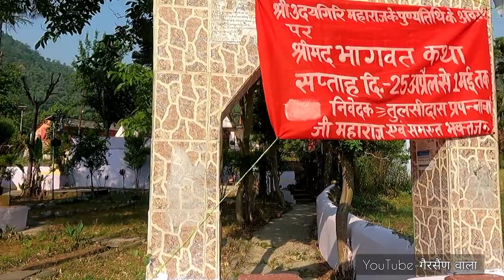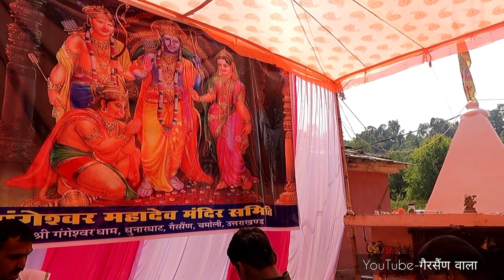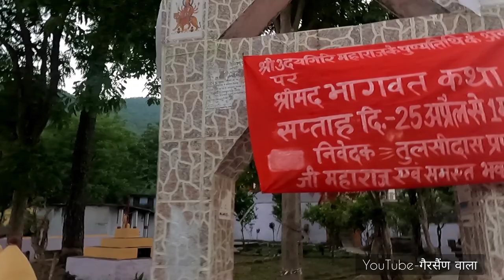सत्संग के भजन || बाजा बाजा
‌ नमस्कार दोस्तों एक बार आपके बीच में फिर से हाजिर हूं नई वीडियो लेकर इस वीडियो में हम देखेंगे कि शिवालय गैरसैण चमोली में दिनांक 25 अप्रैल 2022 से 1 मई 2022 तक श्रीमद् भागवत कथा का आयोजन हो रहा है और प्रारंभ के दिन ही आनंद की अनुभूति हुई साथ में मटकोट से भी देवता लोग स्नान के लिए घाट पर पधारे थे। ताकि हमारा मनोबल बढ़े और हम आपके बीच में इसी प्रकार के वीडियो लाते रहे। तो आप अभी आकर श्रीमद् भागवत पुराण कथा का आनंद ले सकते हैं और प्रसाद ग्रहण करके आनंद की अनुभूति कर सकते हैं। जय हो गंगेश्वर महादेव शिवालय धुनारघाट गैरसैण चमोली।